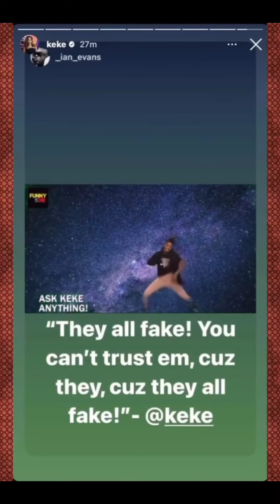Leave it Alone by Keke Palmer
"Material things are what distract fools" not "real things"